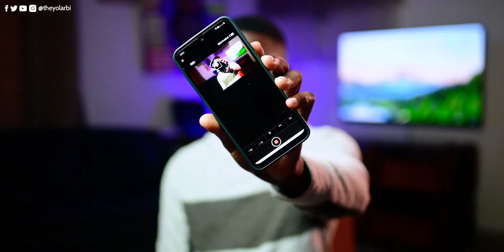CANON 6D MII - Ultimate DSLR or just overhype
Is the Canon 6D Mark II the ultimate DSLR or just overhyped? Get the full scoop on this powerhouse camera—insane image quality, and low-light performance, but what about the autofocus? Discussing the pros and cons and whether it's worth your investment. Don't miss out—watch now to see if the Canon 6D Mark II is your perfect match or a pass!
ALI EXPRESS
Other reviews mentioned in this video